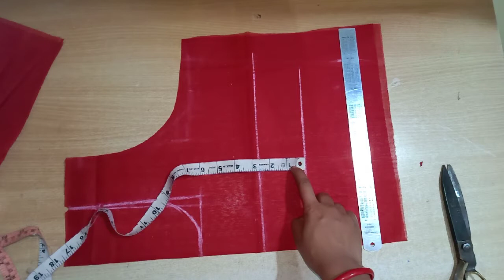ब्लाउज कटिंग/वीडियो एक और समाधान अनेक/अर्म्होल की समस्या को जड़ से खत्म करे/बेल्ट ब्लाउज cutting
hello friend me apke lie new new tips or trick leke aati hu
agar apko silai sikhane me koi problem ho to ap mujhe comment krke puchhh lena

sut cutting classes link pr click karke dekhe

Rubi sttiching class